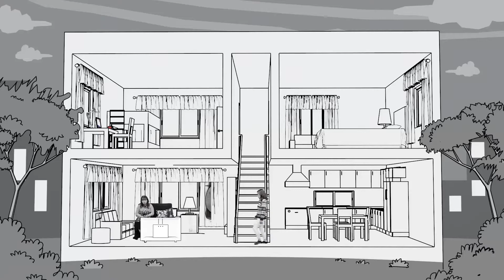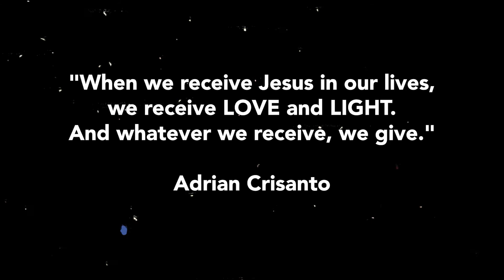REVERB WORSHIP PH │One Music One Hope Rewind │The Story Behind "Love and Light" by Joselle Feliciano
Watch the official music video of the second original song released under Reverb Worship, "Love and Light", composed by Adrian Crisanto, arranged by Vonne Vallon, and performed by Joselle Feliciano.

In this highlight video from her guesting on One Music One Hope, Joselle shares the story and message behind this song and how the Lord personally spoke to her through it.

Check out 'Joselle Feliciano' on